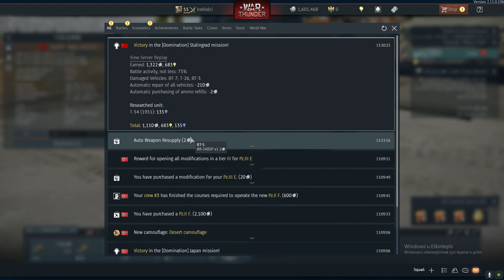War Thunder Gümüş Neden Azalır? Çözümü (Silver Lion)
War Thunder Gümüş (Silver Lion) Neden Azalır? Çözümü

Ilk sesli vidyom heyecan yapmış olabilirim kusura bakmayın :D Hatam varsa lütfen yorumlara yazın...